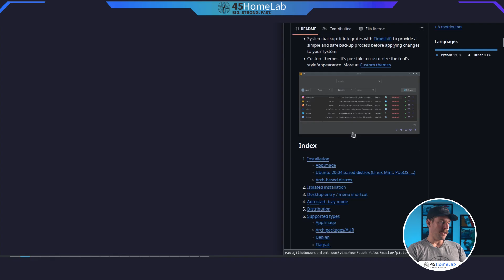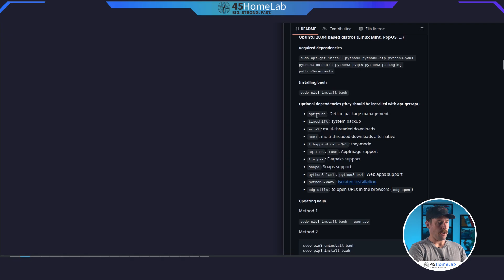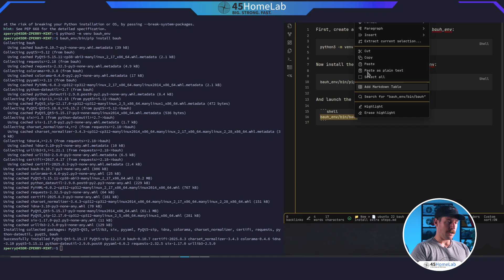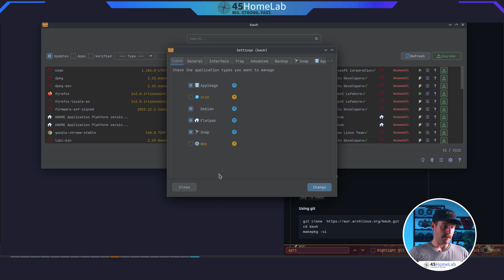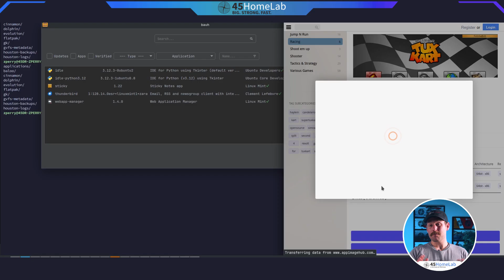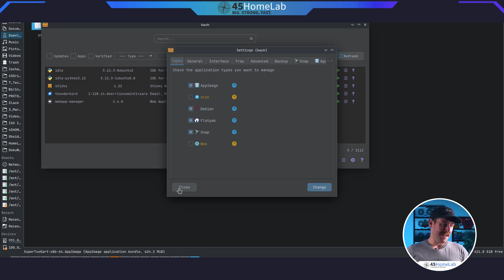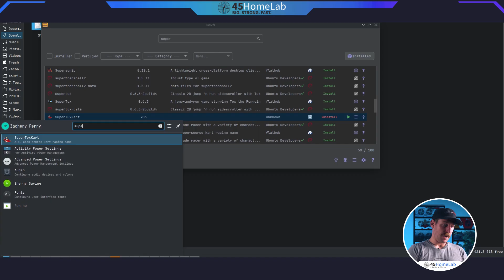Bauh: The One App to Manage Linux Installs (Flatpak, Snap, AppImage, .deb) on 45Homelab HL 8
Tired of juggling Flatpak, Snap, AppImage, and .deb files just to install apps on Linux? You’re not alone. In this video, we’ll break down why Linux has so many different package formats and show you how Bauh (formerly fpakman) can simplify everything by bringing them all into one clean, unified interface.

Whether you’re running Ubuntu, Debian, Fedora, Arch, or something in between, Bauh lets you manage AppImage, Flatpak, Snap, .deb, and even web apps all in one place. No more scattered installs, confusing update processes, or missing apps in your menu.

What you’ll learn in this video:

The pros and cons of Flatpak vs Snap vs AppImage vs .deb

How Bauh unifies Linux app management into a single GUI

Step-by-step installation walkthrough for Bauh

How to enable support for .deb apps, AppImages, and web apps

Bonus tips: Tray mode, Timeshift backups, multi-threaded downloads, and more

With Linux app management tutorials trending across YouTube in 2025, this guide is perfect if you want to take control of your system and cut through the packaging chaos. By the end, you’ll know exactly which format works best for you and how Bauh can make your Linux experience smoother, faster, and safer.

Ready to build your own Homelab or HL 8? for hardware, guides, and resources to get started.

Take your setup beyond just software. Visit 45homelab.com
to explore everything you need to build your homelab—from guides and hardware to our growing community forum.

We’ve also got something BIG on the horizon: the HL15 Beast, our next-generation Homelab server built for serious performance. It’s coming soon—don’t miss it!